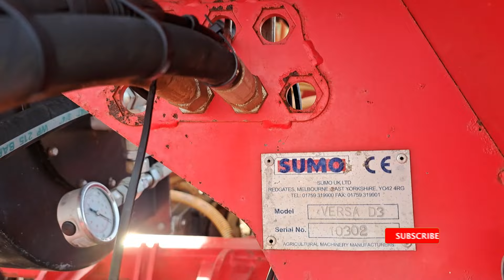SUMO VERSADRILL 3 metre Direct Drill - Walkaround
A short walkaround of this SUMO VERSADRILL 3 metre Direct Drill, 2010, System Moore Unidrill, Trailed Direct Drill, 1490 HA, Front Subsoiler and Discs. Stocks VS-2 Seeder.

Condition: Used